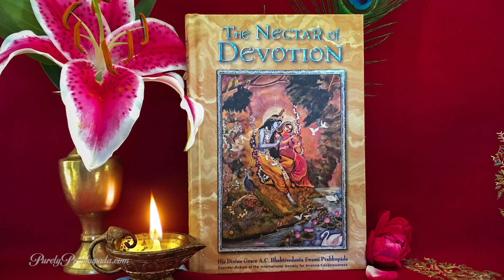Intro 1. The Absolute Truth Cannot Be Owned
This is the first video in the introductory series to Purely Prabhupada – Ancient Truths for the Upliftment of the Modern World.